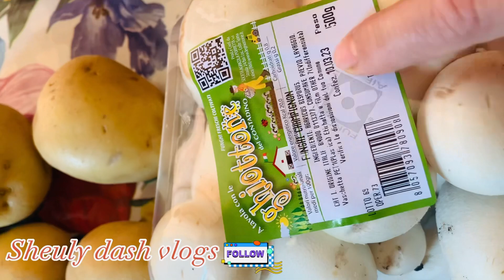প্রবাসী নারীদের শরীর ভালো না থাকলেও কাজ করে খেতে হয়|Daily Vlog|Rome,Italy.